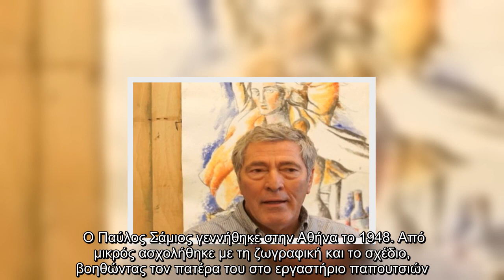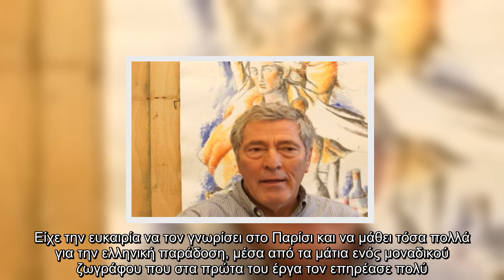Ο σπουδαίος ζωγράφος Παύλος Σάμιος έφυγε από τη ζωή, σε ηλικία 72 ετών. Άφησε την τελευταία του πνοή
Ο σπουδαίος ζωγράφος Παύλος Σάμιος έφυγε από τη ζωή, σε ηλικία 72 ετών. Άφησε την τελευταία του πνοή μετά από σκληρή μάχη με τον καρκίνο